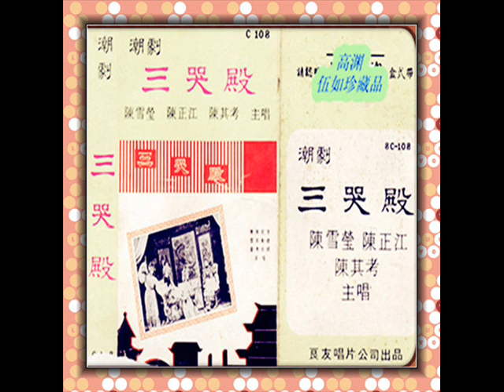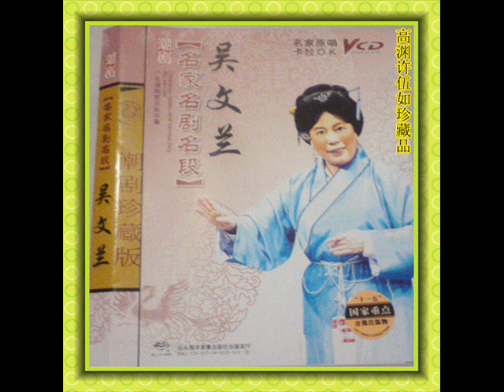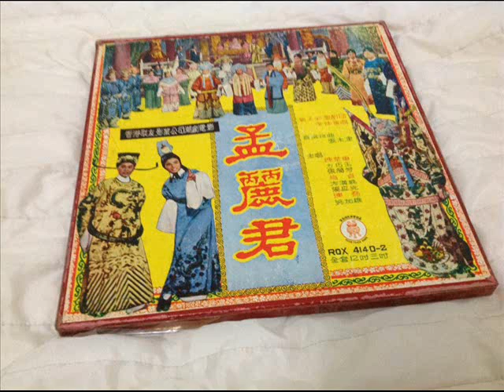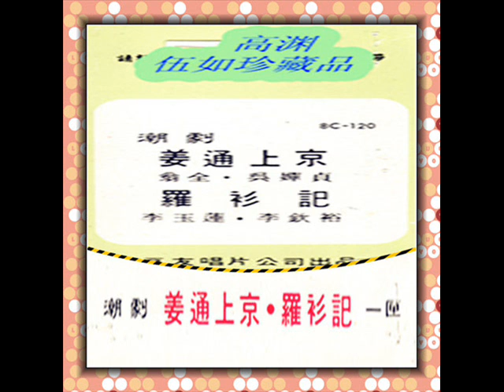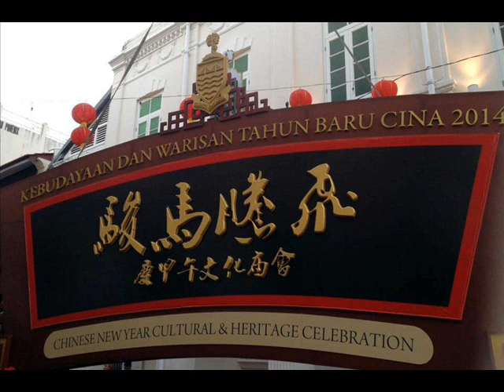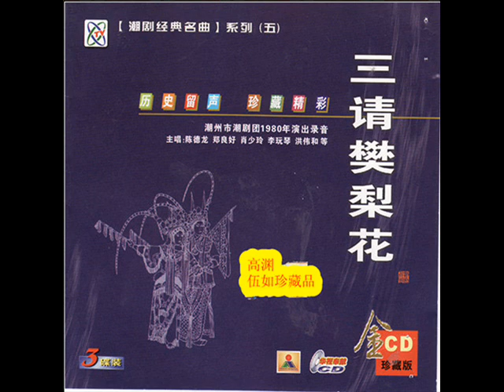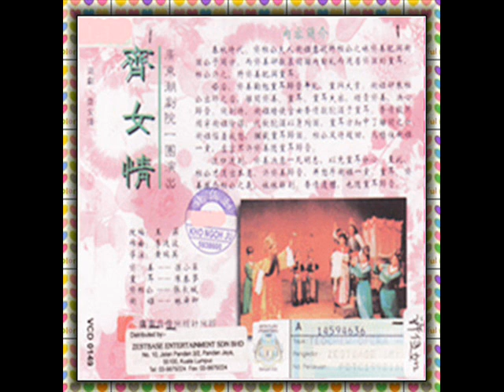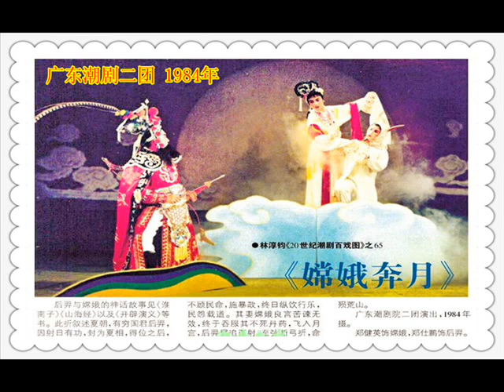岳家军 中国潮州市潮剧团